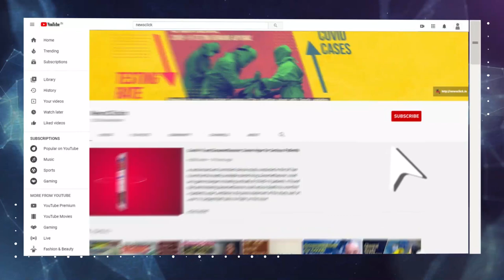HAHC अस्पताल ने 84 नर्सों को बर्खास्त किया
दिल्ली के जामिया हमदर्द हकीम अब्दुल हमीद सेंटेनरी (एचएएचसी) अस्पताल ने 84 नर्सों को PPEs और क्वारंटाइन, खाना-पानी जैसी अन्य मूलभूत ज़रूरतों की माँग करने के लिए बर्खास्त कर दिया हैI नर्सों ने अपना पक्ष सुने जाने के लिए एक विरोध प्रदर्शन कियाI